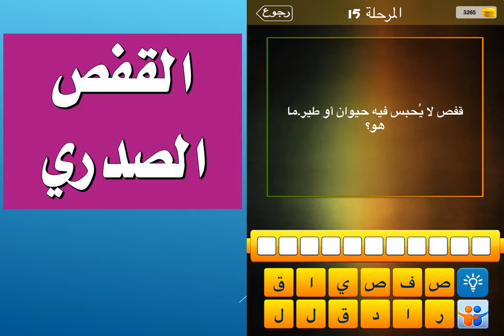قفص لا يحبس فيه حيوان او طير ما هو ؟